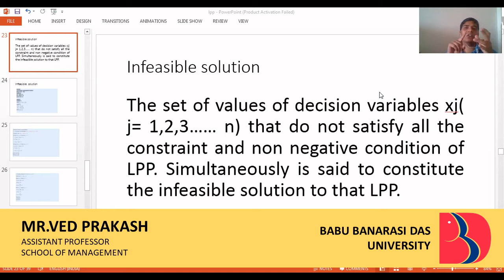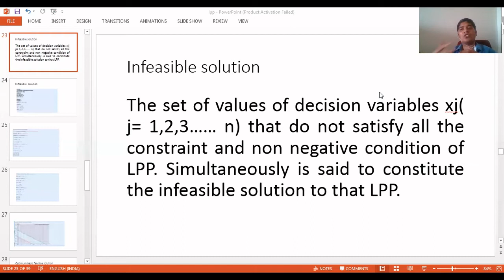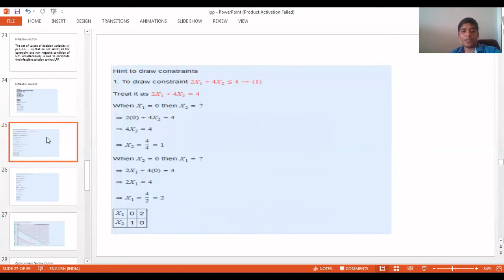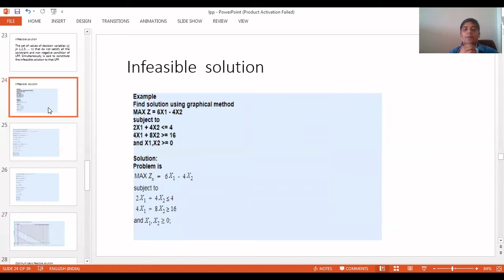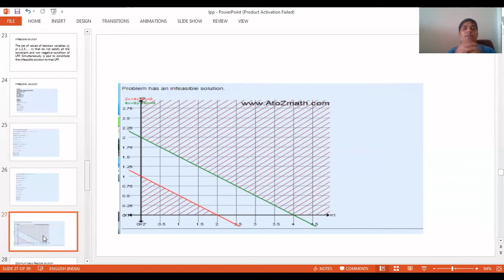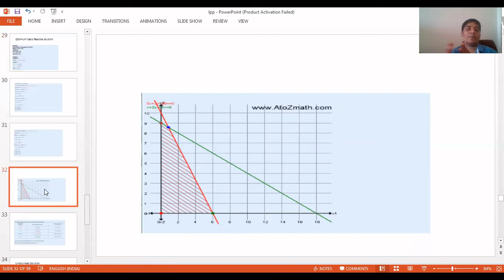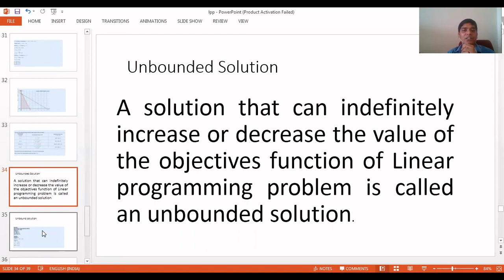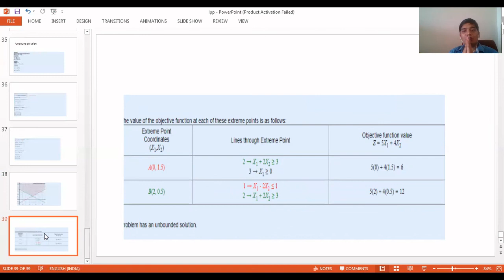BCOM2104 | BUSINESS STATISTICS | UNIT 3 | LECTURE 6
LINEAR PROGRAMMING PROBLEM PART 3